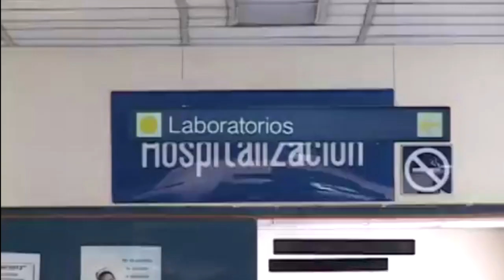Ministra de Salud confirmó 4 muertes por dengue en El Salvador